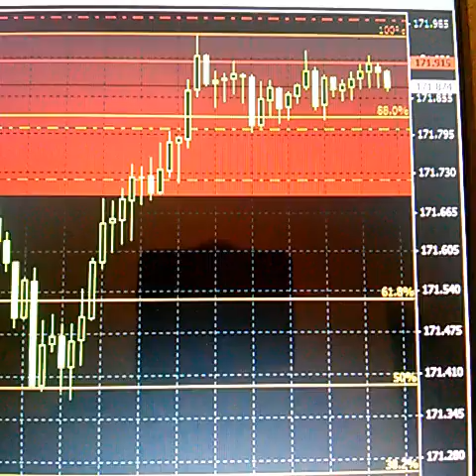GBPJPY Short Scalp Trade